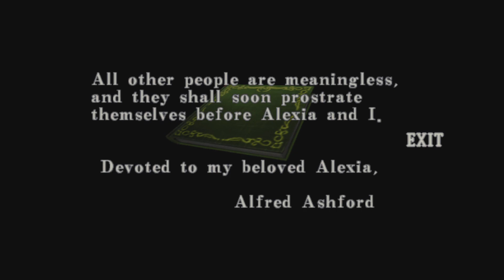Resident Evil Code Veronica X File#12 Confession Letter